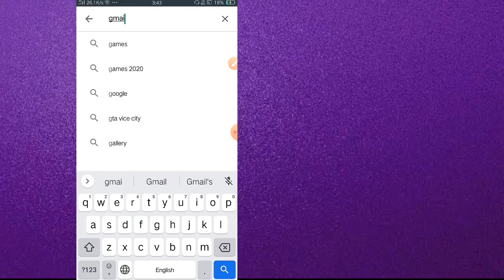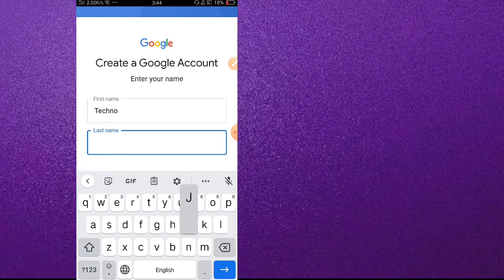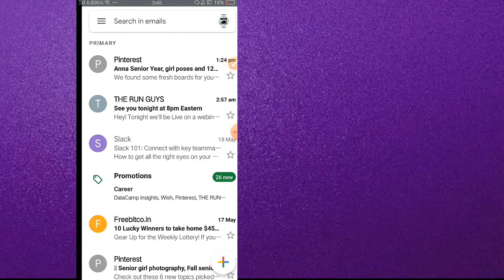How to Create A Gmail Account Without Phone Number 2020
without phone verification
gamil account
gamil account, without phone verification without phone number
How to Create Gmail Account Without Phone Number in Android
Make Gmail Account Without Phone Number
Create Gmail Account Without Phone Number
How to create Gmail Account Without OTP Code
How to create Google Account Without Phone Number